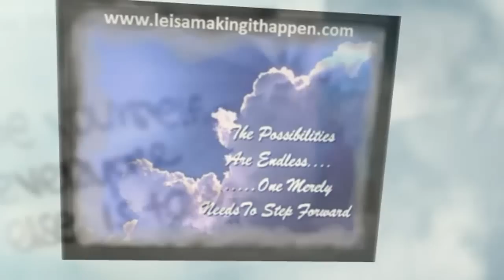Spirituality and Strength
Have the strength to grow. Overcome all your worst fears and get your life back on track the way you want it.  It starts with believing in you.  Don't listen to what other people say, go for your goals and don't let people deter you.  It is starts with personal development. You have to be your number one fan in order to succeed.  I believe in you!  Spirituality can be viewed in so many different forms, you do not have to explain yourself to anyone, you believe in what you want in order to pull you through, this will then give you the strength to change and move forward.  Spirituality and strength is your guidance, take your own personal journey to success.  Today take a deep breathe and smile